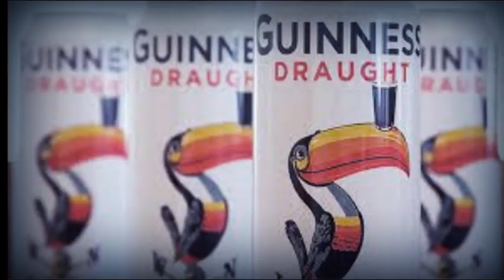One of the Most Beautiful Birds in Costa Rica / The 6 Species of Toucans!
Everyone asks where they can see a toucan here in Costa Rica.  Like the volcanoes, the monkeys, the Blue Morpho butterflies & so many more iconic figures here, the toucan has to be the MOST-ASKED-ABOUT!  The good news is that they are found almost everywhere in Costa Rica.  So, when you visit, plan your trip to a national park and bring your camera!

We invite you to view our other videos at our
Costa Rica Pura Vida Lifestyle Podcast YouTube Video Channel.  We have over 50 videos that touch on many topics regarding the life here in Costa Rica.  We add more daily as well.

Listen to us at Costa Rica Pura Vida Lifestyle Podcast Series as well.  We have over 140 episodes to date discussing so many topics!  You can find us on all major podcast platforms, including Spotify, Apple Podcasts, Google Podcasts, Anchor, Radio FM, Breaker & many more!  Here's our link to get you started